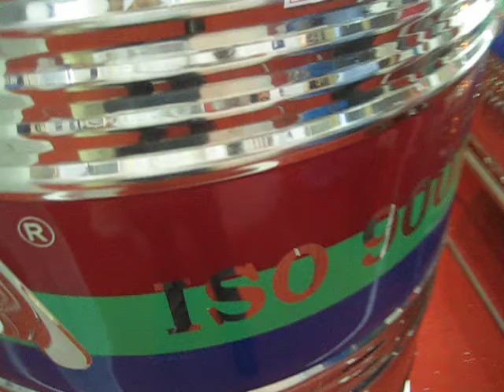Bồn Inox Dapha 500L đứng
chuyên phân phối, cung cấp Bồn Inox Dapha 500L đứng chính hãng, chất lượng cao với Giá Tốt nhất, chiết khấu cao, khuyến mãi thường xuyên, Giảp pháp mua sắm vật tư thông minh tối ưu tiết kiệm nhất